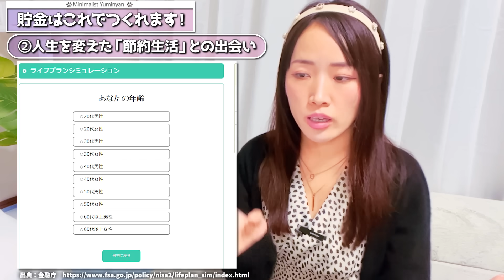【節約オタクふゆこ】借金あり、浪費癖あり、貯金なしでも！貯金はこれでつくれます！(本当にお金が増える46のコツ)